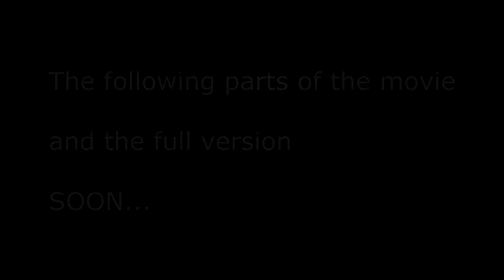Kiting.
это первая часть фильма, посвященая активному отдыху(кайтинг), эта часть назвается дыхание свободы)
на видео представлен мой друг, это было потрясающее путешествие в котором мы получили море положительных эмоций и позитива)
другие части и полная версия будут представлены позже)
следущие части будут посвещены прыжкам в воду на велосипедах, воркауту, и возможно горному спуску на MB.

ктание не высокого уровня, так как сопрт для нас новый,
видео-не показатель катания, а показатель атмосферы, природы и настроения)

вообщем смотрим в 720 HD )